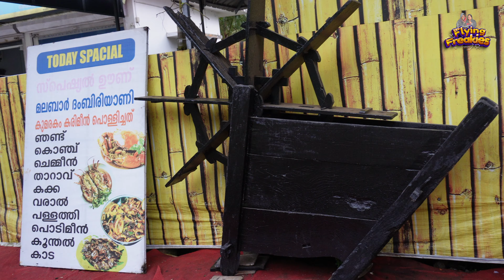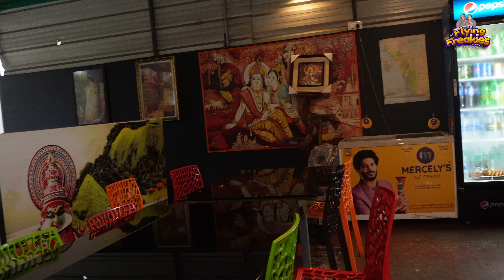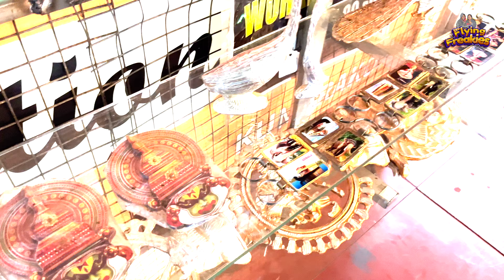Celebrating Our Wedding Anniversary with Family : 11 Years of Love and Togetherness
11 Years of Love and Togetherness: Celebrating Our Wedding Anniversary with Family
Join us as we commemorate 11 wonderful years of love and togetherness on our wedding anniversary. We invite you to witness our special celebration lunch with our parents, cherishing the bonds that have supported us throughout this incredible journey. And let's not forget the adorable new member of our family, Germy the cute Beagle, who brings extra joy and warmth to our lives. Prepare for a heartwarming and memorable experience that highlights the beauty of love, family, and the milestones we've reached together.